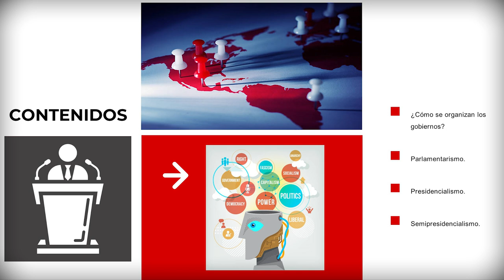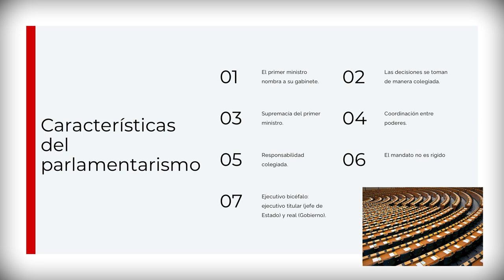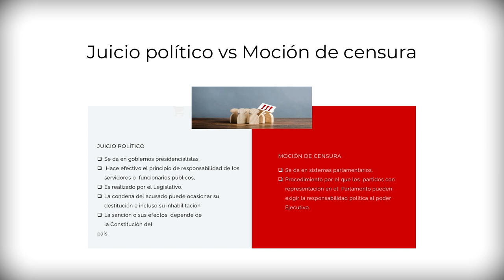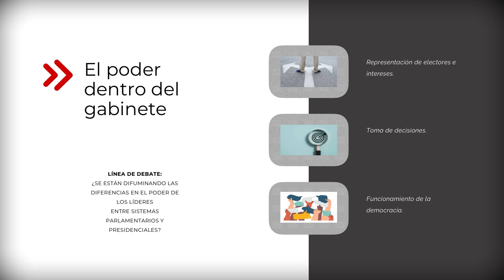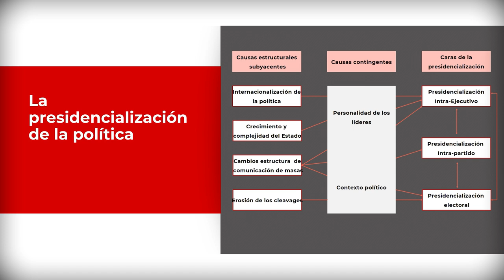VIDEO 3_ Comparando formas de gobierno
Una vez abordado el estudio de las democracias, es interesante ahondar en las diferentes formas de gobierno.  ¿Cómo se organizan los gobiernos? ¿Qué distingue el parlamentarismo del presidencialismo? Estas y otras cuestiones serán abordadas en este vídeo. Como punto de partida, señalar que podemos distinguir entre sistemas parlamentarios, presidenciales y semipresidenciales.